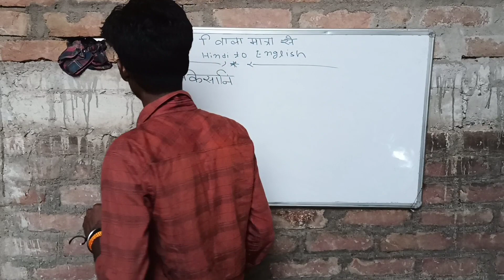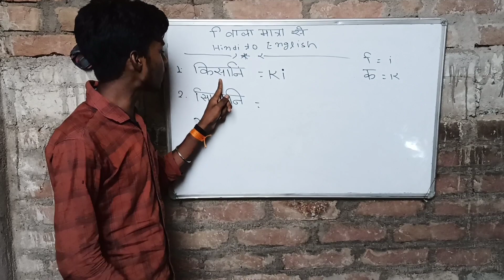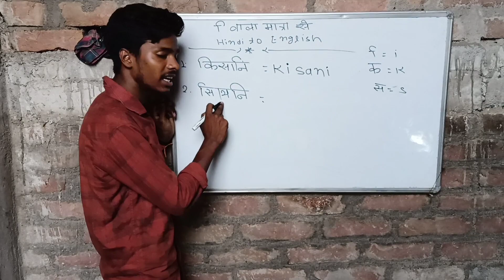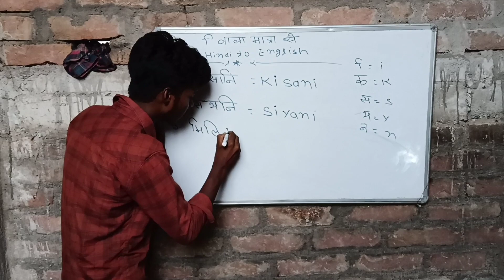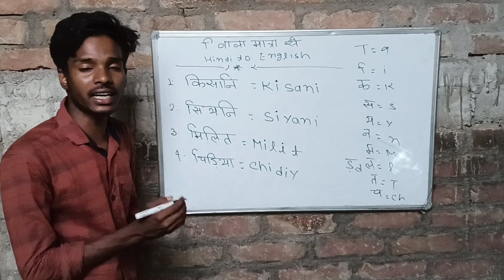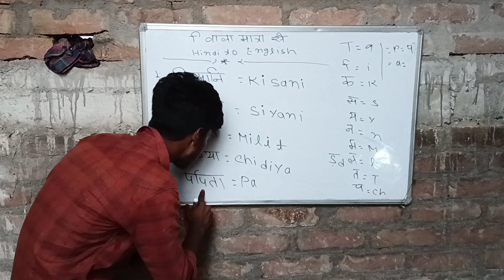दो ि(इ) वाला मात्रा से आज सीखेंगे Hindi to English अब हर बच्चा से बनेंगा ! bye the Sachin sir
class room ________S.V.N
Class teacher ______Sachin sir
class work ______S.V.n
hindi to English
bye the Sachin sir